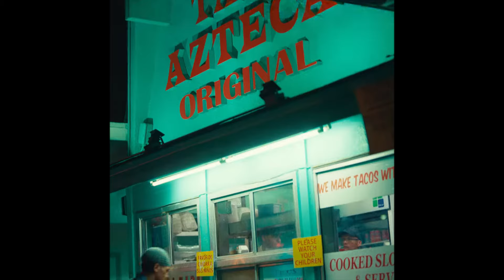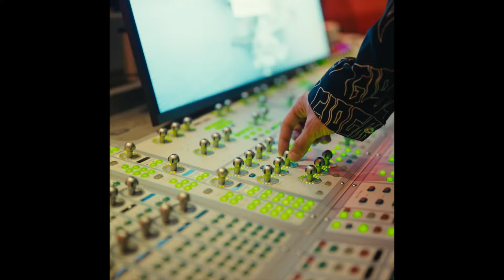[free for profit] iayze + jace type beat "let you go"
ø  The beat is free for profit ONLY for SoundCloud and YouTube, for placement on Apple Music, Spotify, etc. - you need to buy a license.
ø  You can also purchase a custom beat exclusively for you